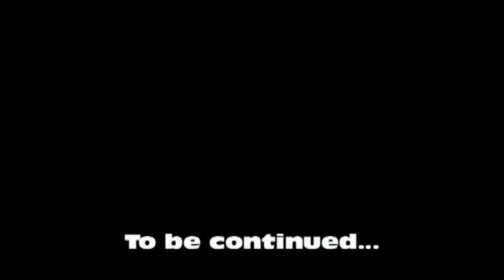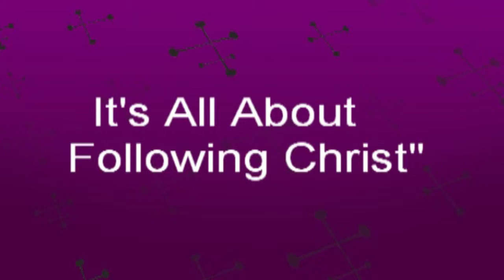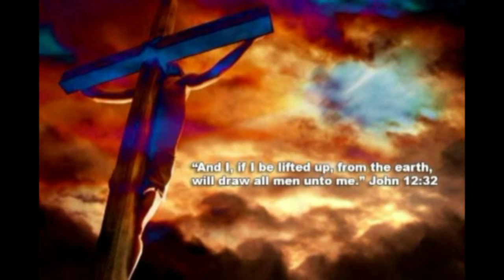"If I be Lifted Up" Part 1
Pilgrim Progress Missionary Baptist Church
10:15 AM Sermon
Pastor Gerald Parker Sr.